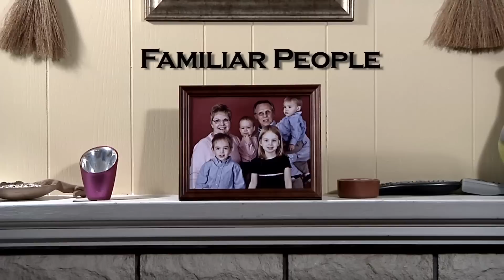FAMILIAR PEOPLE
A Gorgonzola Pizza Film
Directed by Joseph Sloan
Written by Elliot Chan
Cinematography by Jordan Jakobczyk
Starring: Jason Liesch, Anya Soroka, Karin Kreuger, and David Hollinshead

made for the Grand Prix Film Race 2010
Special Elements: Object- Photograph/ Theme- Forever